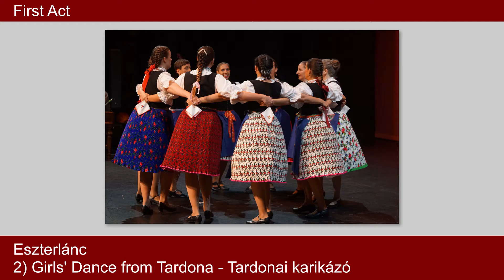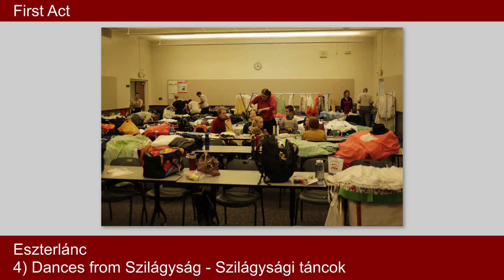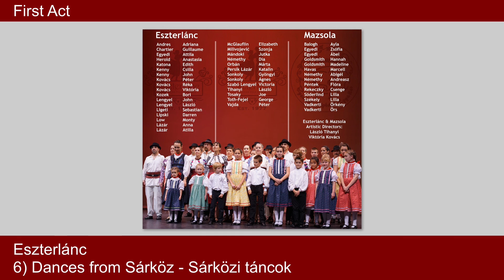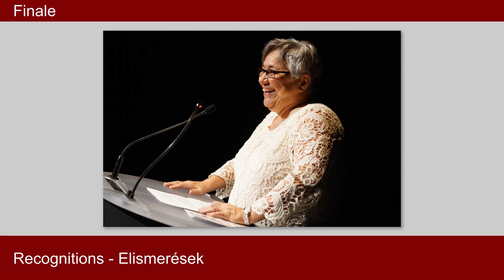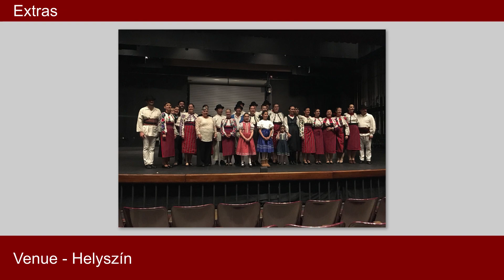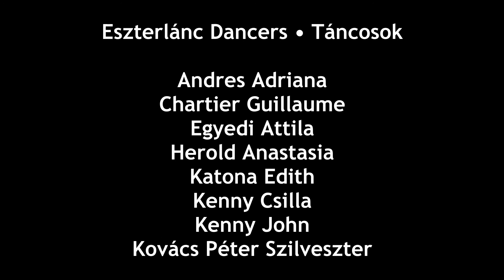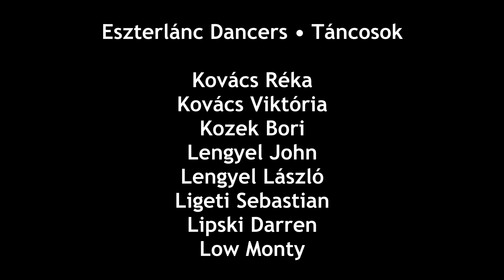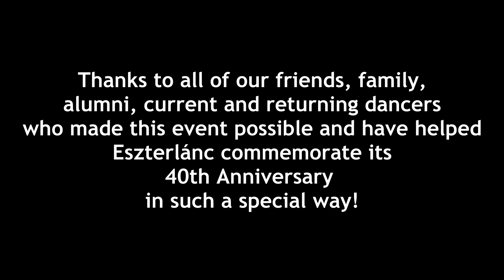Eszterlánc - Looking Back 40 Years - Part 1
Eszterlánc was founded in 1977 and we celebrated our 40th anniversary in November 2017.
Current and returning members as well as Mazsola dancers - our children's' group - celebrated Hungarian folk dance and music together.
Please join us in watching and remembering this special event which will be premiered in two parts.
Part 1
1) Mazsola - Dances from Somogy • Somogyi táncok
2) Eszterlánc - Girls' Dance from Tardona • Tardonai karikázó
3) Forrás Banda - Melodies from Mezőség • Mezőségi dallamok
4) Eszterlánc - Dances from Szilágyság • Szilágysági táncok
5) Forrás Banda - Melodies from Szatmár • Szatmári dallamok
6) Eszterlánc - Dances from Sárköz • Sárközi táncok
A) Recognitions • Elismerések
B) Venue • Helyszín